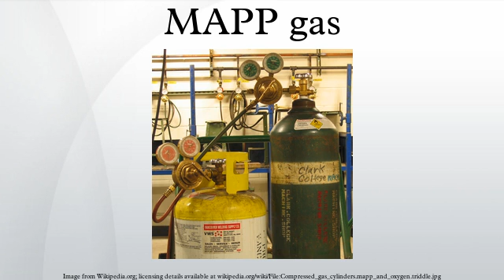MAPP gas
"MAPP gas" is a trademarked name, belonging to The Linde Group, and previously belonging to the Dow Chemical Company, for a fuel gas based on a stabilized mixture of methylacetylene and propadiene. The name comes from the original chemical composition, methylacetylene-propadiene propane. "MAPP gas" is also widely used as a generic name for UN 1060 stabilised methylacetylene-propadiene. MAPP gas is widely regarded as a safer and easier-to-use substitute for acetylene. In the spring of 2008, true MAPP gas production ended in North America when production was discontinued at the only remaining plant in North America that still manufactured it. Current products labeled "MAPP" are, in fact, MAPP substitutes. These versions are stabilized liquefied petroleum gas with high levels of propylene.